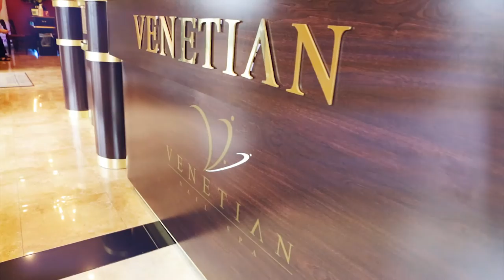Venetian Nail Spa - Vintage Park Promo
This is not your typical nail salon. You will be surprised by what Venetian is and is not. It is not dull, predictable or typical. It is expressive, savvy, intuitive service that captures peace and beauty for your well being. Our professional team is always involved in continuous training and education to bring you the latest and best in the Nail Salon industry.

Our nail salon is known for its cleanliness and up keeping. Venetian meets and exceeds the highest standard in sterilization and inspection control. In addition, each station has individual UV sanitizer for implements. We take pride in our reputation.

With 40+ luxurious pedicure massage chairs and 33 nail stations, we are well equipped and welcome parties for weddings and special events. Call us or stop by to see how we can help make your day or event extra special.

Hours: Monday-Friday 9:30AM-7:30PM
Saturday 9:30AM-7PM | Sunday 12PM-6PM